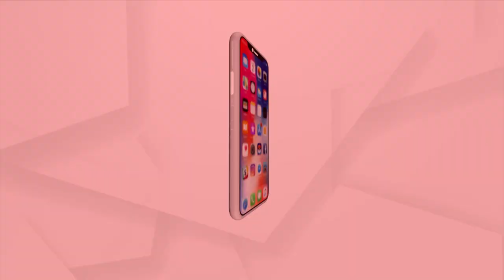ରୋକ ଠୋକ : ଲମ୍ଵା ଲଢେଇର କଷାଫଳ